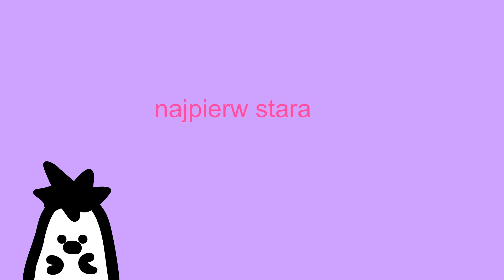ZABAWA Z ODKURZACZEM